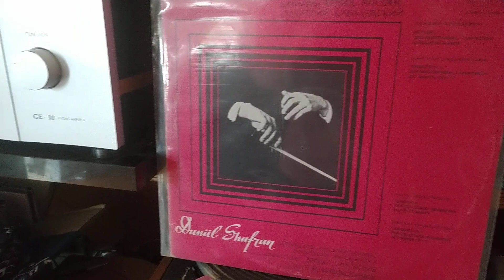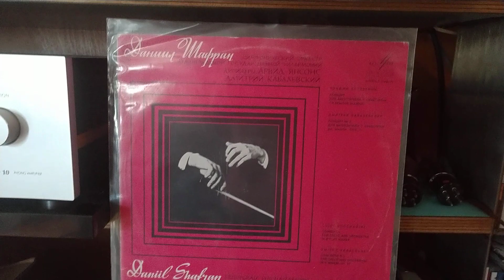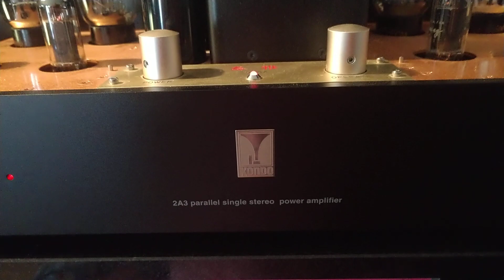Kondo Audio Note Japan Clasen's voice Souga GE10 Shafran